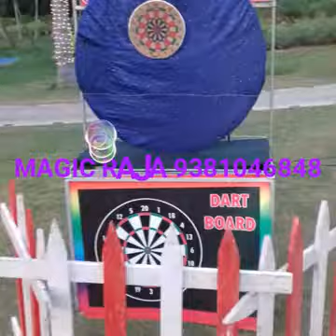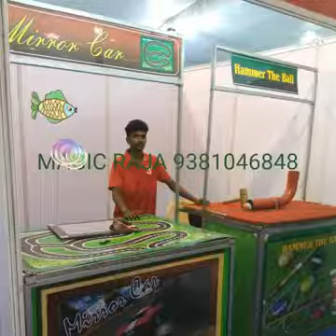MAGIC RAJA ENTERTAINMENT GAME'S IN CHENNAI